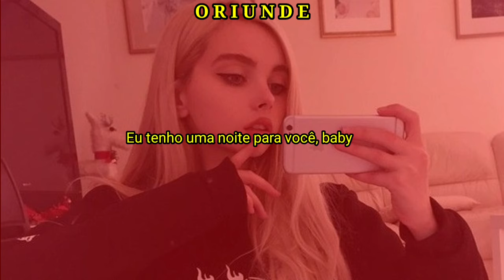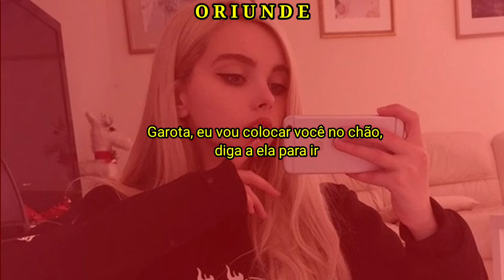A VIBE DESSA MUSICA É COISA DE OUTRO MUNDO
Talk To Me - Tory Lanez & Rich The Kid [tradução/legendado]

1:46 Wraith: O Rolls Royce Wraith é um carro de luxo que rende 632 cv de potência e que custa em média R$ 4 milhões...

1:46 Ben Frank: Ben Frank era um ator veterano.

1:58 Breitling é uma marca suíça de relógios de pulso fundada em 1884 por Léon Breitling. Os seus relógios são conhecidos por serem usados, geralmente, por pilotos da aviação civil, ou militar.

2:05 Bentley: Bentley Motors Limited é uma empresa automobilística britânica de automóveis de luxo e grand tourers.

L E T R A  O R I G I N A L

Alright, cool
(Yeah) Yeah

Talk to me baby (Talk)
You's a prissy little missy, baby
I got one night for you, baby (Yeah)
And so hop out the clothes
Let 'em drop to the floor

I want you to talk to me, baby (Talk)
Let 'em drop to the floor, oh

Work it, take the shift off for me, baby (Alright)
I drive the whip you bought for me, baby (Brr)
You know I got a lotta opps on me, baby
I whip around the corner in the whip (Whip)
Shout out Rafaello, man I love the drip, drip (Drip, drip)
80 pointers on my wrist (Ooh)
I'm hella rich and I love to talk shit, so

Let her go, go, go, go (Yeah)
Go, go, go, go (What?)
Girl, I'll race you to the floor, tell her go
Tell the crew, I got money
I'm the one you wanna know

I can make that pussy talk back (What?)
I can spoil you wit' these big racks (Racks)
She got good head (Head)
And she eat her cornbread (Cornbread)
The Wraith red, Ben Frank, my friends dead (Yeah)

I don't wanna miss it
All of the money, I don't wanna kiss you
The pussy official
I fuck her one time and her face in a pillow
It's a one night ting, my diamonds fighting
This not no Breitling, that pussy biting

I tell her to talk to me (Talk to me)
The plug gon' walk with me (Plug)
Ooh, she bougie, she busy (Busy)
Fuck it, might buy her a Bentley (Bentley, fuck it)
Go (Go), go to the floor and pick up (And pick up)
She callin' my phone, might pick up (Brr)
She too bad, I might miss her (Rich)